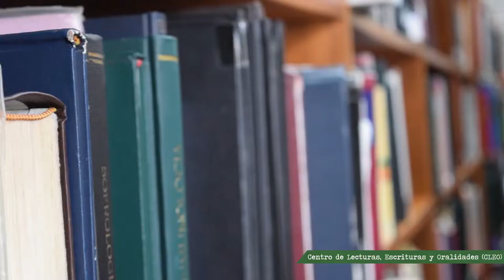Presentación TEP LEO - Profesores